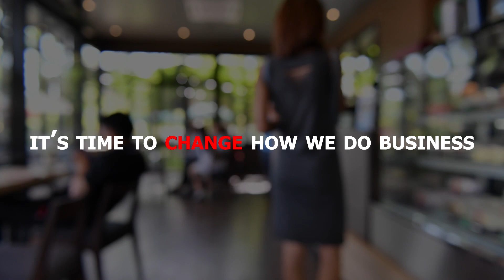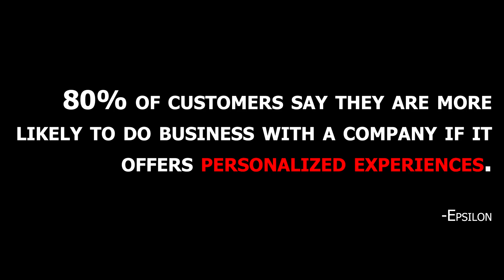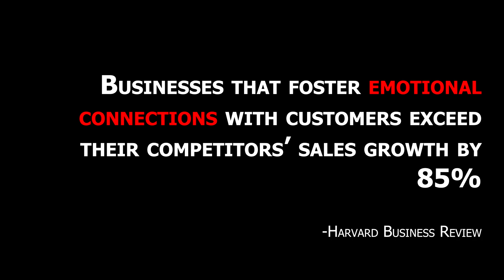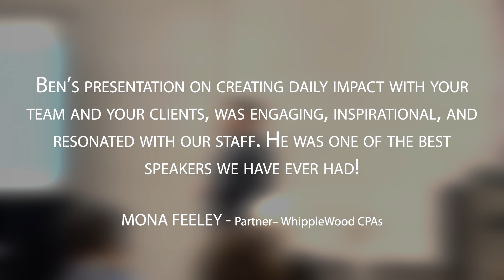Ben Freeman Speaker Reel 2024